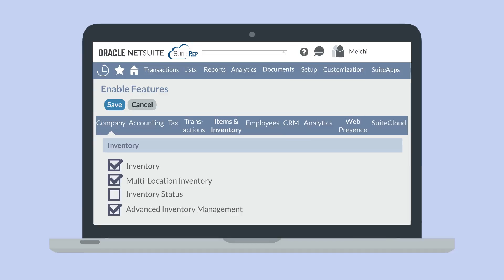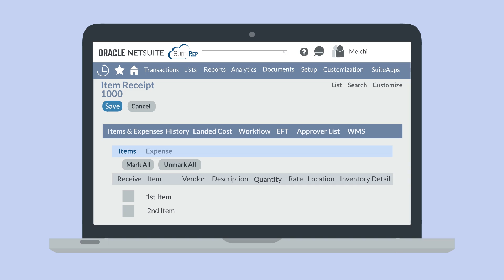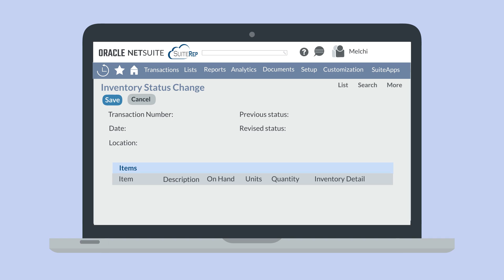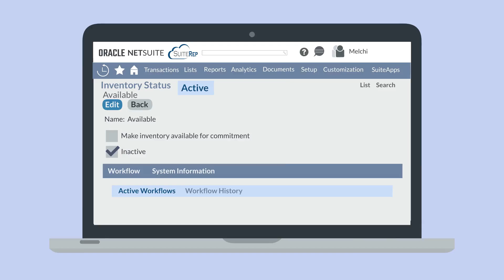Inventory Statuses in NetSuite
Do you need buckets to categorize your inventory and prevent certain inventory from being available to commit on orders? The inventory statuses in NetSuite allow you to set statuses like Available, Unavailable, and Damaged, to name a few of the many possibilities. In this video, we take a closer look at inventory statuses in NetSuite, covering everything from creating them to using them.

Chapters:
00:00 How to Enable the Inventory Status Feature
00:34 How to Create Inventory Status Records
01:30 How to Assign Inventory Status to Inventory
02:12 How to Change an Item's Inventory Status
02:48 How to View Statistics on Inventory Statuses
03:17 How to Inactivate an Inventory Status

If you're in distribution, then this series is for you! In upcoming videos, we'll be taking an in-depth look at how NetSuite supports and enables distributors to do their jobs well.

Are you more of a blog-reader than a video-watcher? No problem—you can read our blog on this topic